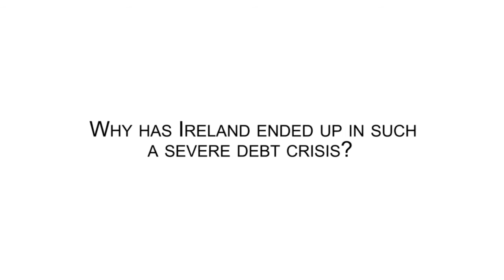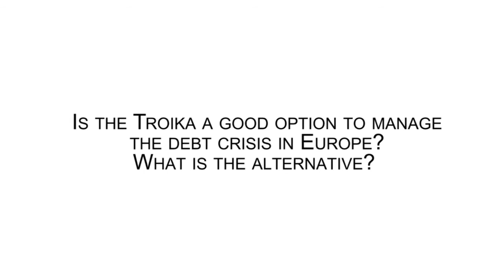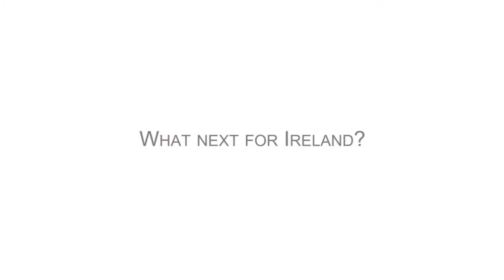Andy Storey - Alternative Solutions to the Debt Crisis, 6-8 March 2014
Andy Storey explains how Ireland is affected by the debt crisis and which exit strategies exist beyond the existing austerity measures.